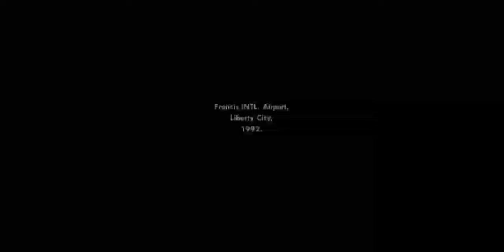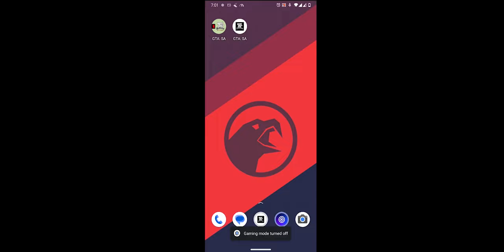Winter Edition for GTA San Andreas Mobile | Best Snow Retexture Ever!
Experience the ultimate winter transformation in GTA SA Mobile with this amazing Winter Retexture Modpack! In this video, I'll show you how to install the 2025 Winter Modpack to bring snowy landscapes, enhanced textures, and festive vibes to your game. Perfect for fans who want to explore Los Santos in a winter wonderland!

Winter retexture of the Countryside, and Las Venturas. There may be bugs, because the mod is still in beta testing and is being actively developed. The peculiarity of my mod is that all textures are exceptionally original and in good harmony with each other. Actually, that's why the mod is well suited for weak devices and SAMP.

🌟 What’s included in this modpack:

Full Winter Retexture for roads, trees, and buildings
Snowy environment with realistic effects
High-quality textures optimized for GTA San Andreas Mobile
Smooth performance with no lag!

Note:- this is not my modpack all the credits are given for the respected developer!

Author*: DarwinDOS, Адам Адамов, cheeseburger, Cacahuete, Danil Gerera, etc

📱 Compatible with:
GTA San Andreas Mobile (Android)

My Gears